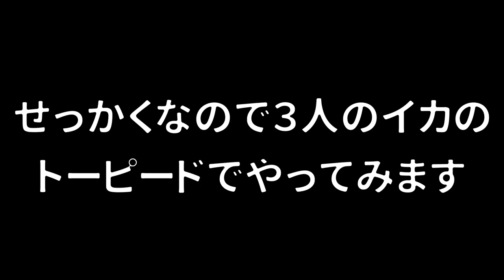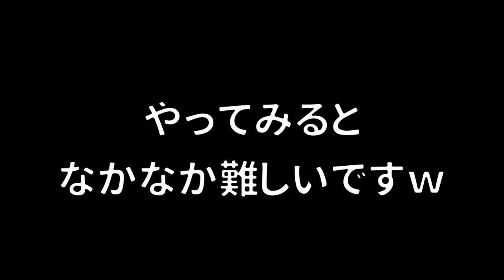【ミニゲーム】たくさんのトーピードを殺られないように竹で撃ち落とすゲームが危険で面白いぞｗｗｗ【スプラトゥーン２】